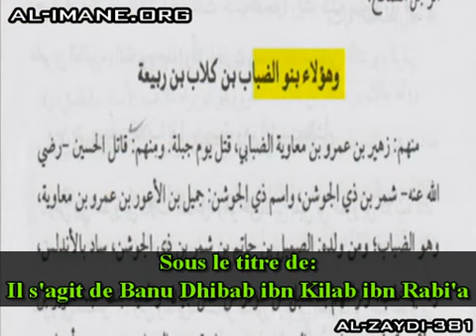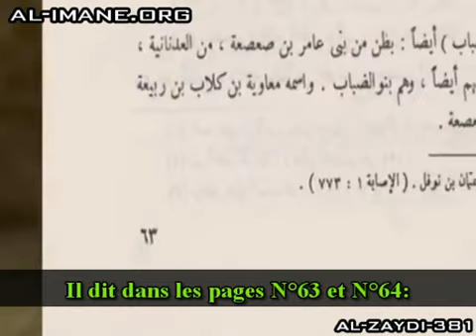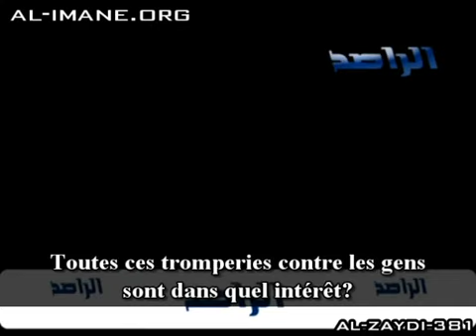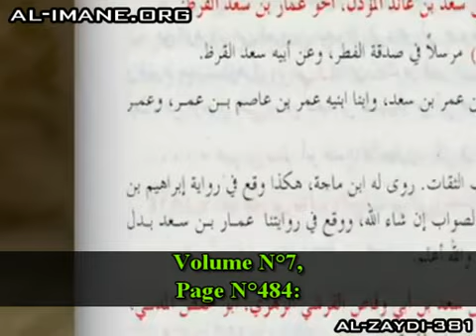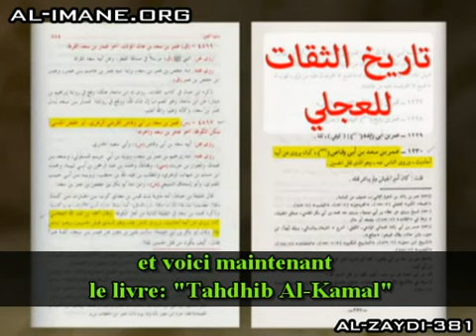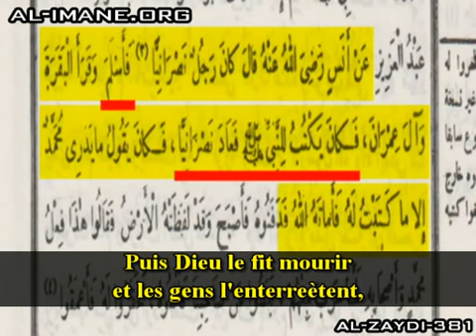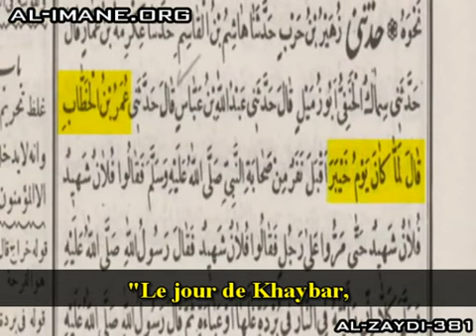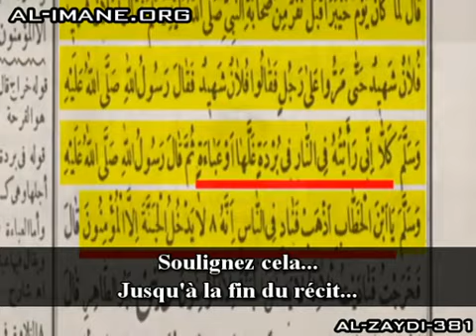Réponse aux salafistes : Qui était le meurtrier de l'imam Hussein (AS) ?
Pour information l'imam HUSSEIN est le petit fils du prophète Muhammed saws et le fils de l'imam ALI. Il fût tuer lors de la bataille de KERBALA par des soldats obéissant au calife YAZID.